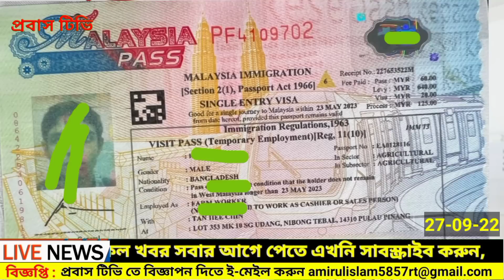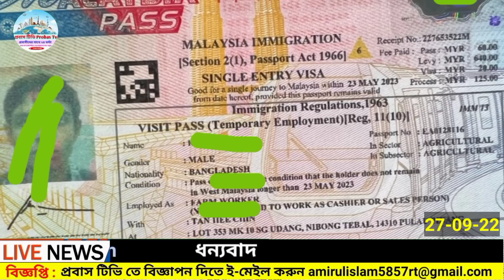মাইজি ও RTK ভিসা রি-নিউ/প্রবাসীদের কে সতর্কবার্তা/লাল সিল প্রসঙ্গে/Malaysia update news